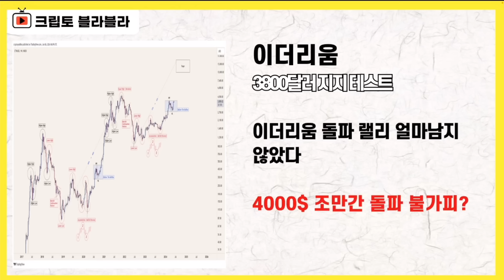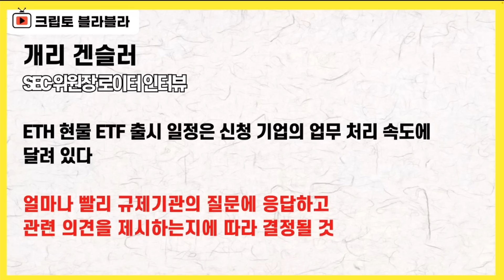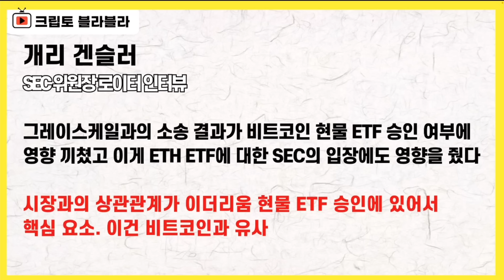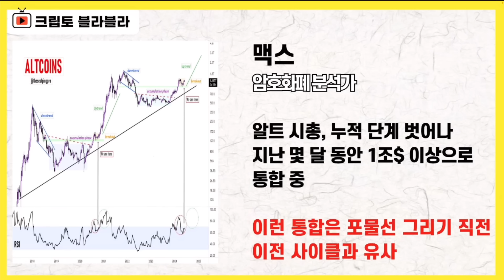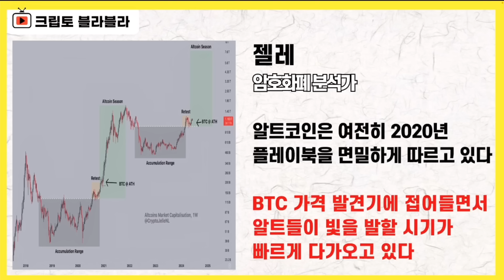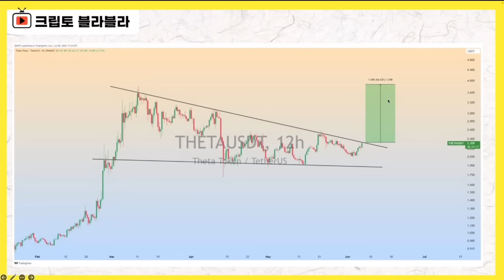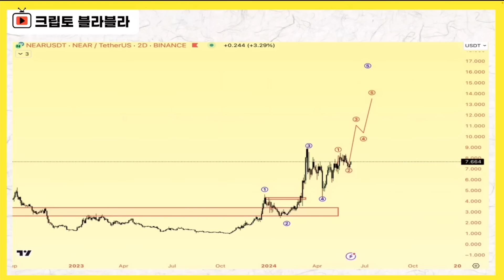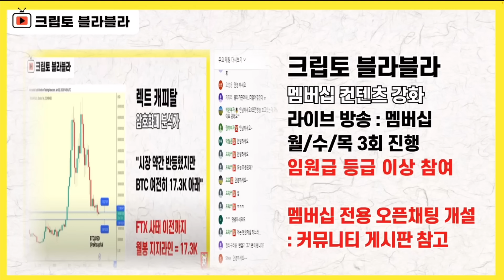와...이건 정말 예상 못했다!